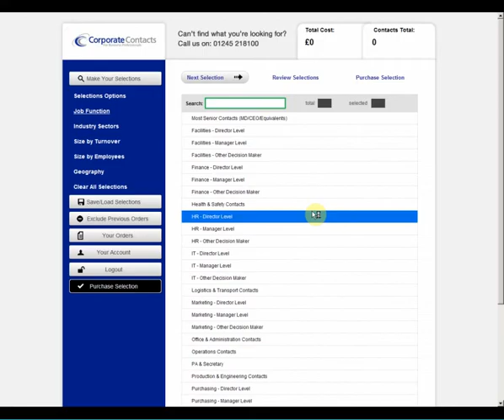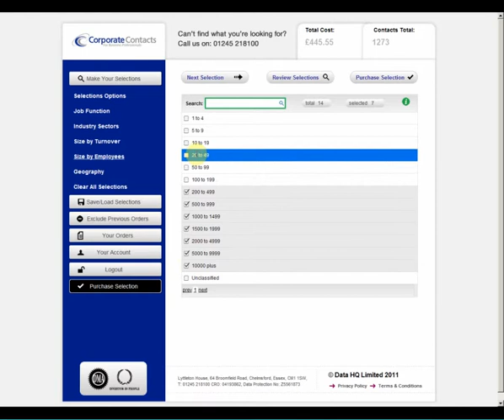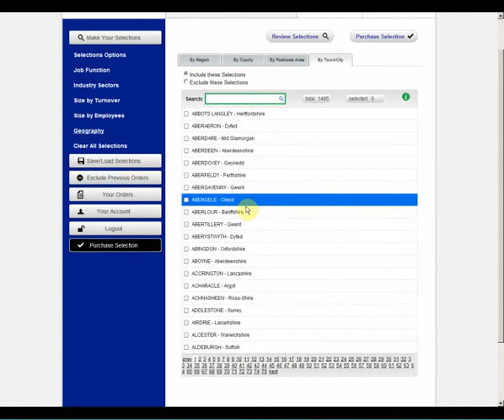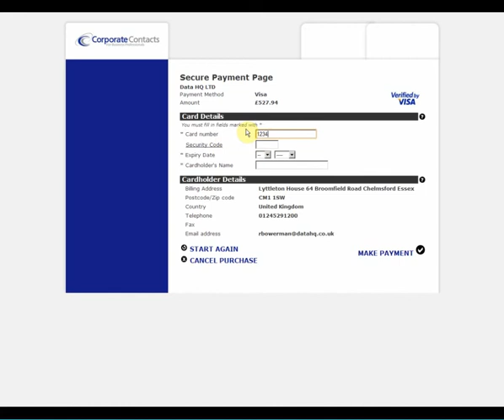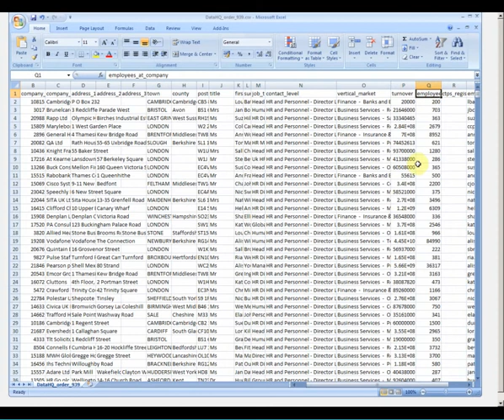Discover how to get more out of Data HQ's Corporate Contacts store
Data HQ's Corporate Contacts store gives businesses the opportunity to start engaging with the UK's largest companies -- make better use of this resource with our walk-through video.

With 100,000 top level, named contacts from the UK's 20,000 largest companies, Data HQ's unique list gives you direct access to the UK's biggest corporate companies with turnovers in the millions.

Delivering these contacts straight to your desktop, the Corporate Contacts store is your portal to this vastly powerful resource. Watch our demonstrative video to discover simple guidance on how to make the most out of Corporate Contacts.

You can see more of our 'How to' videos on our